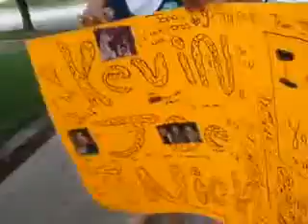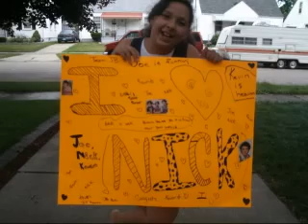cassyandcorcorshow-78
we are just showing you guys our posters 4 the concert!